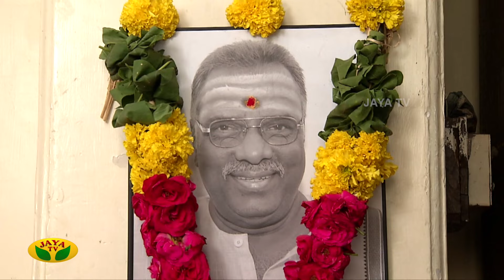கை ராசி குடும்பம் - Ep - 45 | KAIRASI KUDUMBAM | Tamil Serial | Jaya TV Rewind